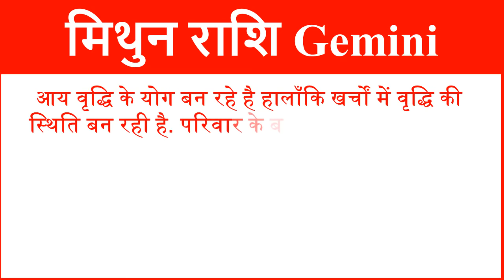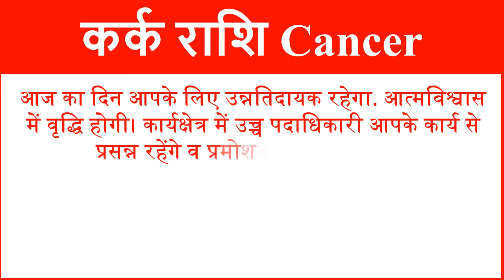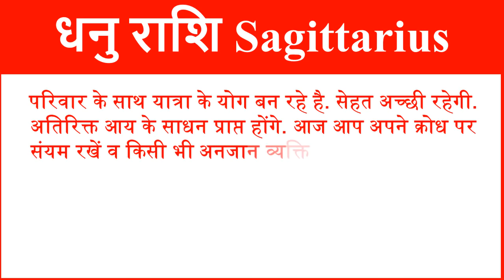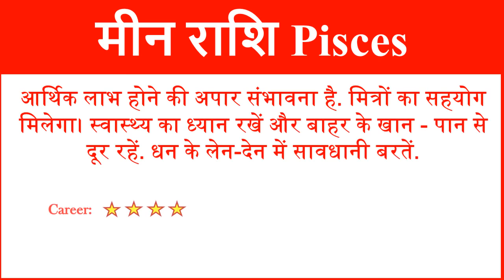Aaj ka Rashifal in Hindi Today Horoscope Daily राशिफल 6 जुलाई 2018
In this video we will tell you about 6 July 2018 Aaj ka rashifal hindi me 6 July ka rashifal hindi me and 6 July Friday Today Rashifal Daily Horoscope Prediction According to Astrology and 6 July 2018 Rashifal Hindi me and Rashifal Today in Hindi and Daily Horoscope 6 July 2018.
आज हम आपको 6 जुलाई 2018 का राशिफल हिंदी में बताने जा रहे है यहां पर आप सभी 12 राशियों का दैनिक राशिफल जान सकते है. तो आईये जानते है सभी 12 राशियों के लिए 6 जुलाई 2018 आज का राशिफल (6 July ka Rashifal) कैसा रहेगा.